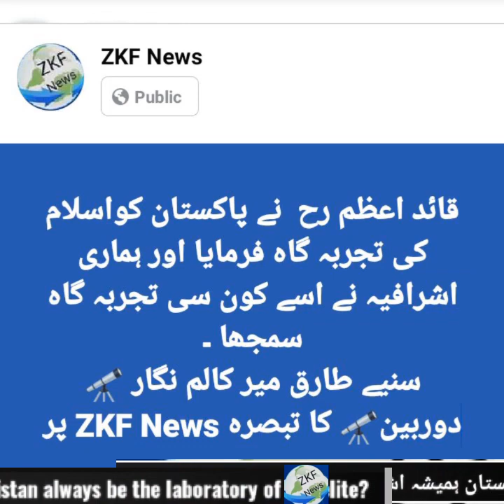Will Pakistan always be the laboratory of the elite? By Tariq Mir ZKF News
کیا پاکستان ہمیشہ اشرافیہ کی تجربہ گاہ ہی بنا رہے گا ۔